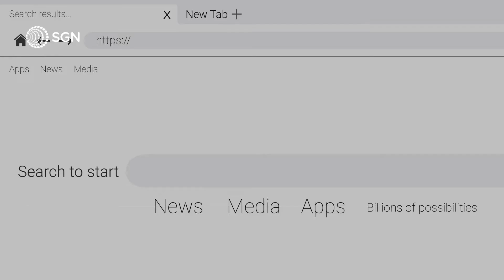How to prepare for winter | Winter advice | SGN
At SGN, we're dedicated to keeping our customers safe and warm all year round, whatever the weather.

With the darker days as well as cold and unpredictable weather, winter can be a difficult and challenging time for some of our customers, but we’ll do everything we can to make sure that you stay safe and warm this winter.

Watch our film for six helpful tips to help you be ready for the upcoming winter months.

Find out more about how you can be winter ready with our helpful tips and advice

About SGN:
We’re here to keep you safe and warm, all day, every day. We manage the network that distributes natural and green gas to over 5.9 million homes and businesses in the south of England and across Scotland. It’s your gas, in our network.